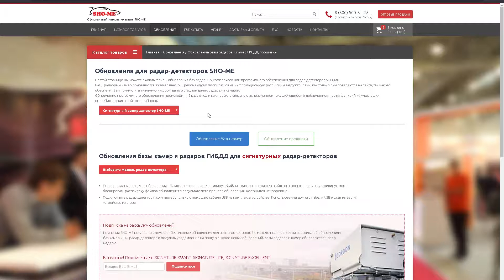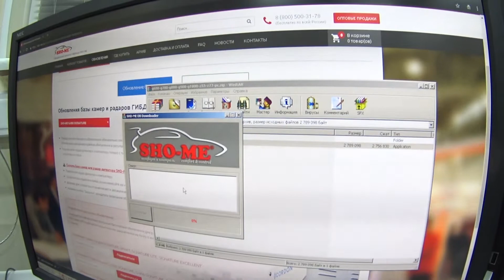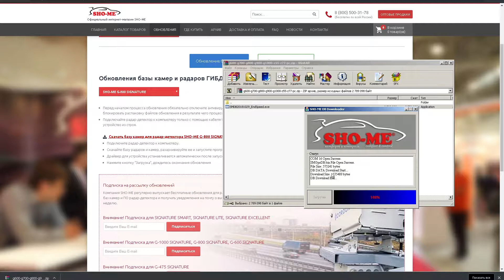📀 КАК ОБНОВИТЬ БАЗЫ ДАННЫХ В РАДАР ДЕТЕКТОРЕ SHO-ME signature антирадар G800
📀 КАК ОБНОВИТЬ БАЗЫ ДАННЫХ В РАДАР ДЕТЕКТОРЕ SHO-ME signature антирадар G800 ? Данная инструкция подходит под все модели радар детекторов shome. Скачать ее можно на сайте производителя радар детектор.
Хороший антирадар с aliexpress ловит все радары

Обновляем не саму прошивку а только базу радаров с gps точками.